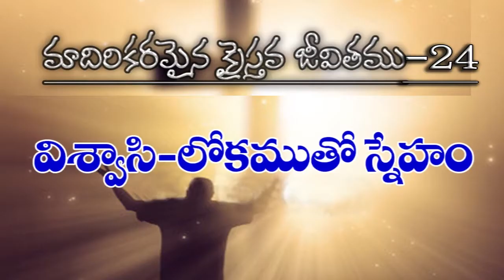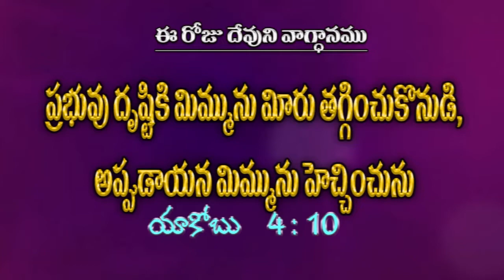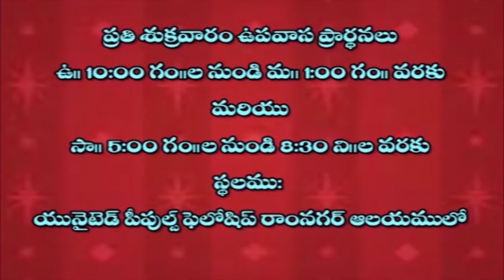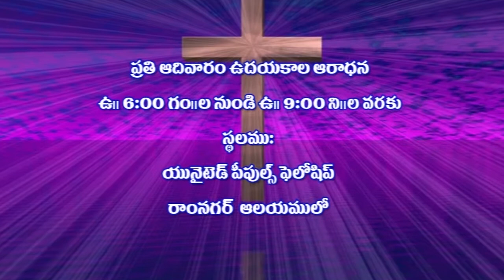MCJ - 24 Vishwasi Lokamto Sneham